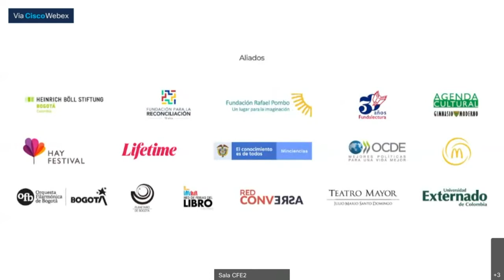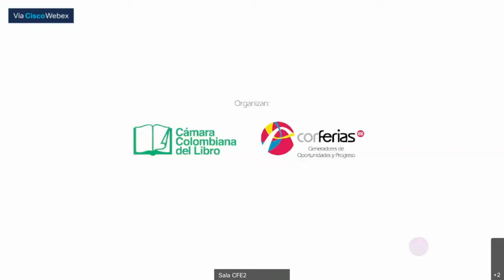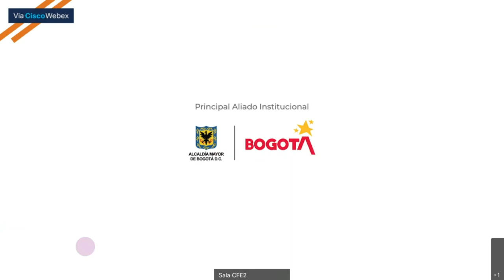Presentación de los libros: Física de vuelos espaciales y Vuelos espaciales y ciencia ficción